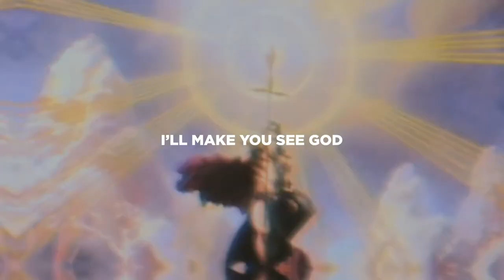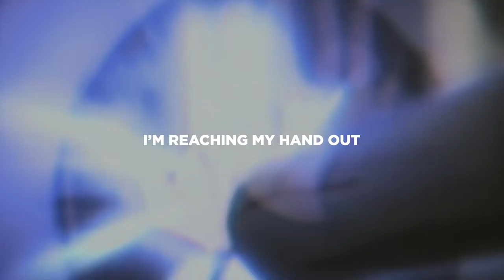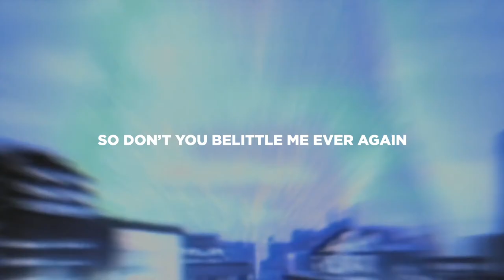Tatsuya Shiba [The Irregular at Magic High School] | Bars & Poetry ft. Code Rogue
Irregular by Bars & Poetry ft. Code Rogue is inspired by The Irregular at Magic High School's Tatsuya Shiba

Fresh out of the hyperbolic rhyme chamber and I'm on FIRE!! Definitely had to get Rogue on this one, add this to your gym playlists and get to pumping that iron.

The Irregular at Magic High School (Japanese: 魔法科高校の劣等生, Hepburn: Mahōka Kōkō no Rettōsei, lit. "The Poor Performing Student of a Magic High School") is a Japanese web novel series by Tsutomu Satō. It was published on Shōsetsuka ni Narō, a web novel website, from October 2008 to March 2011. Satō reached a deal with Dengeki Bunko and began releasing his work in a light novel format beginning July 2011. The story takes place in an alternate history where magic exists and is polished through technology and follows Tatsuya and Miyuki Shiba, siblings who enroll into First High magic high school. While keeping their connections to the infamous Yotsuba clan secret, they attempt to live their daily life in peace, but Tatsuya is shunned for his apparent ineptness, and Miyuki is validated for her magical abilities.